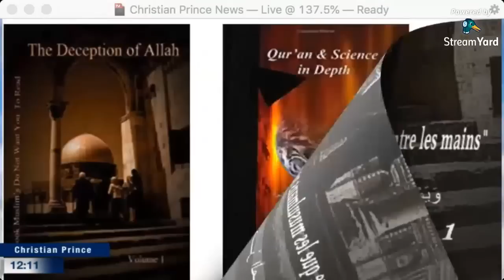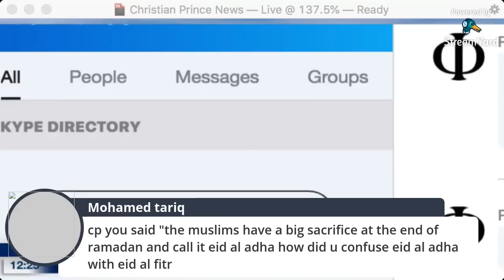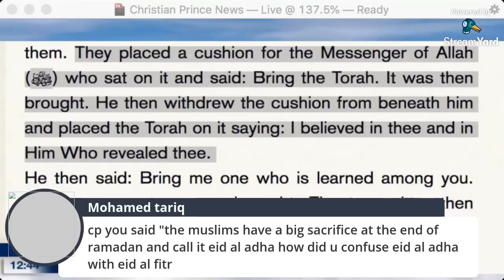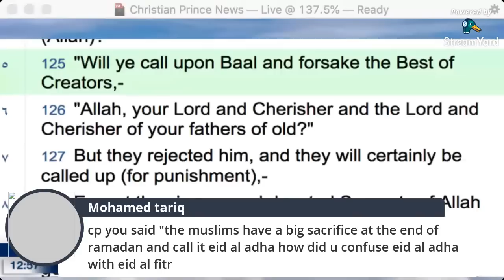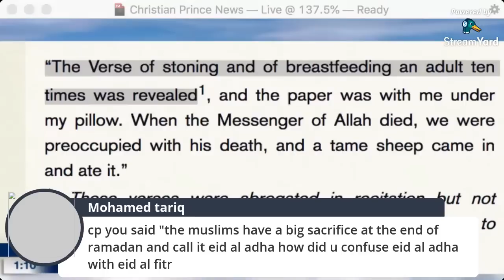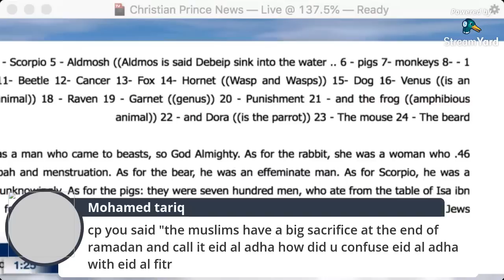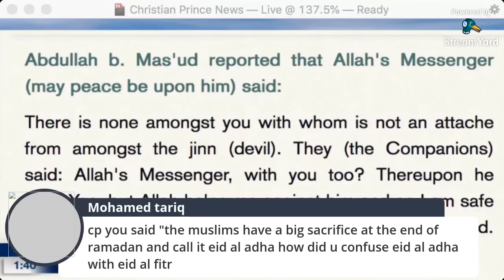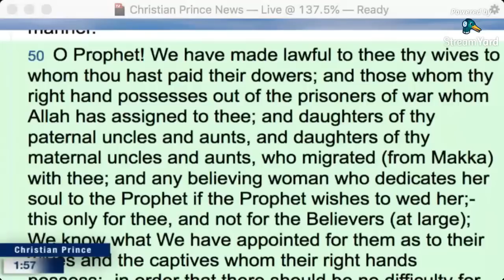Prophet Muhammad Found in the Bible (shocking, shocking) - Christian Prince